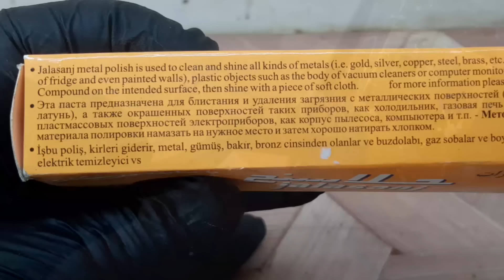Old Alarm Clock Restoration , 1940's Germany 🇩🇪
Hi my friends,  I found this old clock in a warehouse of a house. It has been under dust for years. Its glass is broken and parts of it are missing. In this video, I decide to bring it back to its glory days and completely restore it so that time  show it well and its alarm wakes me up. I hope you enjoy watching this video.
Things we will learn in this video:
1- How to open the old alarm clock parts 2- How to remove the old alarm clock pendulum
3-  How to restore the fluorescent colors on the clock hands that shine at night
4- How to make a button to stop the alarm clock
5- And how to paint and assemble the alarm clock